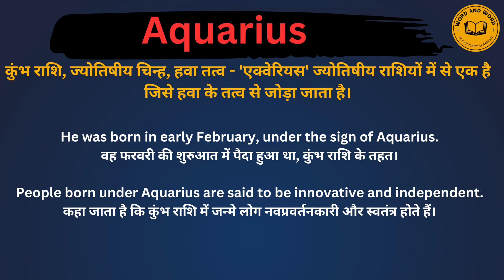Aquarius meaning in Hindi/Aquarius का अर्थ या मतलब क्या होता है.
Aquarius meaning in Hindi.
Aquarius का अर्थ या मतलब क्या होता है.
Aquarius Matlab kya Hota hai.
Aquarius Hindi Meaning.
Aquarius explained in detail.